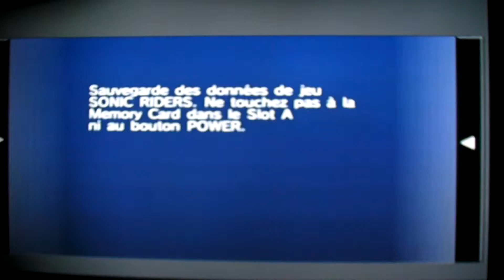Sonic Riders : Night Chase (Amy)